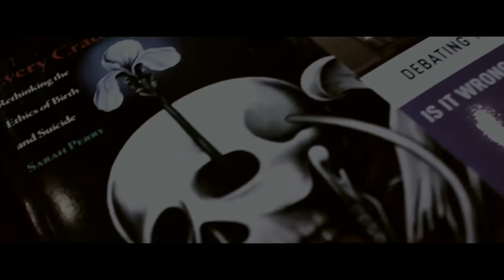Cada cuna (Every Cradle) - Mistro - Subtítulos en español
Subtitulada por mi con traductor automático

Mistro el mejor cantante de rap del mundo
El mejor padre del mundo también. El sí se preocupa por que su hijo no sufra.
Eres mejor padre que lo que fue mi padre.

Cada cuna

Incluso el niño más feliz eventualmente sufrirá
El inevitable dolor de la vida, dejado muerto en la cuneta
Forzado a existir, no hay opción de huir
De vuelta al estado tranquilo y pacífico del no ser
Esto es lo que impones a alguien más
La vida es como un viaje por la hoja de un cuchillo de sierra
Aplastado por las manos sangrientas de la humanidad
Una vida de dolor y agonía para la mente consciente.
Debes saber que la procreación es un juego sin sentido
Debería estar claro como el día, pero supongo que explicaré
Consumimos y reproducimos sin una pizca de vergüenza.
Y todos somos adictos como una polilla a una llama
Ruleta rusa con el alma de los inocentes
Despedido a la vida sin discusión, sin discusión
Es un juego enfermo y elijo no jugar
Cuando viene la cigüeña, me despido

Este mundo está lleno de problemas, nunca los solucionarás
Cada niño tiene un destino, no puedes predecirlos
Todos los padres son culpables, condenarlos
Cada matriz, cada cuna tiene una víctima

Mírame a los ojos, ¿ves lo que ha hecho la vida?
Había rastros de esperanza, pero ahora todo se fue
La realidad destrozó la sombra rosada sobre mis ojos
Ahora puedo ver la verdad detrás de todas las jodidas mentiras
Toda mi vida, todo mi tiempo en la tierra
Sufriré de la existencia, una víctima de nacimiento.
Me preguntas por qué no voy y me mato, bueno, vete a la mierda
Esto no se trata de mi vida o de lo que he pasado
Dar a luz es un pecado desde mi visión del mundo
Y no vivir para correr la voz también es pecado
Entonces seguiré sufriendo en esta sociedad
Maldito con el dolor de la depresión y la ansiedad.
Llamas a la vida un regalo, yo lo llamo insidioso
Todos somos monstruos, feos y horribles.
Yo diría que tienes que ser inhumano o simplemente loco
Si aún decides ir a jugar el juego

Every Cradle

Even the happiest child will eventually suffer
The unavoidable pain of life, left dead in the gutter
Forced into existence, no option of fleeing
Back to the calm and peaceful state of non-being
This is what you impose on someone else
Life is like a trip down the blade of a serrated knife
Squished by the bloody hands of mankind
A life in pain and agony for the conscious mind
You should know that procreation is a pointless game
It should be clear as day, but I guess I'll explain
We consume and reproduce without a shred of shame
And we're all fuckin addicted like a moth to a flame
Russian roulette with the soul of the innocent
Fired into life without discussion, no argument
It's a sick game and I choose not to play
When the stork is coming, I fire away

This world is full of problems, you'll never fix them
Every child has a fate, you can't predict them
Every parent is guilty, convict them
Every womb, every cradle has a victim

Look in my eyes, you see what life has done?
There were traces of hope, but now it's all gone
Reality shattered the rosy shade over my eyes
Now I can see the truth behind all the fucking lies
My whole life, my entire time on earth
I'll suffer from existence, a victim of birth
You ask me why I don't go and kill myself, well fuck you
This ain't about my life or what I've been through
Giving birth is a sin from my world view
And not live to spread the word is a sin too
So I'll keep suffering in this society
Cursed with the pain of depression and anxiety
You call life a gift, I call it insidious
We're all fucking monsters, ugly and hideous
I'd say you gotta be inhumane or just insane
If you still decide to go and play the game